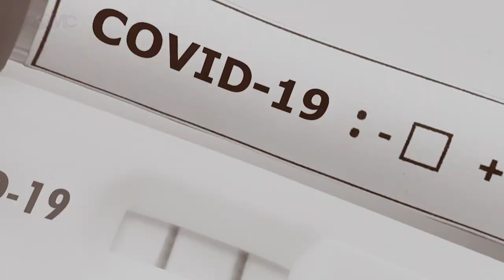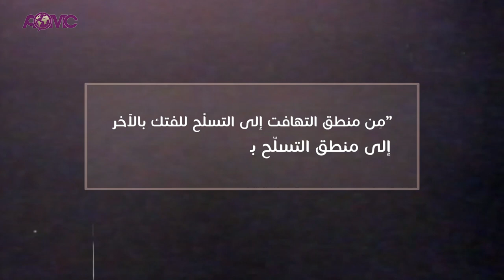“مِن منطق التهافت إلى التسلّح للفتك بالآخر إلى منطق التسلّح بالآخر للنهوض معًا” يوحنا العاشر